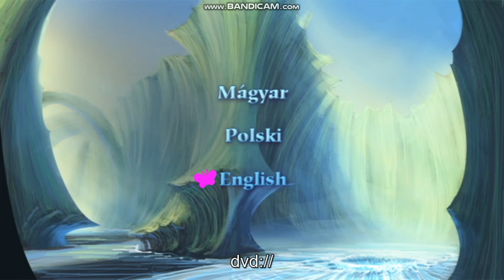Barbie Fairytopia: Mariposa | DVD Menu US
Discover this fantastical world of Butterfly Fairies!